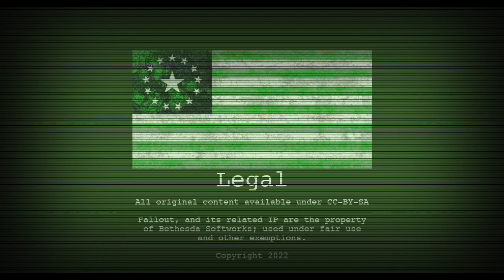Fallout History - The Foundation of the Free States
By popular demand. We use the real words from recovered logs and holotapes to chronicle the Foundation of the Free States from fallout76.This is taken from our September podcast.

You can find our monthly podcast either here, or in audio only We're always uploading lots of Fallout Lore

Bethesda owned content used under Bethesda video license.  Typing sounds from BBC sound effects archive used under non commercial license.